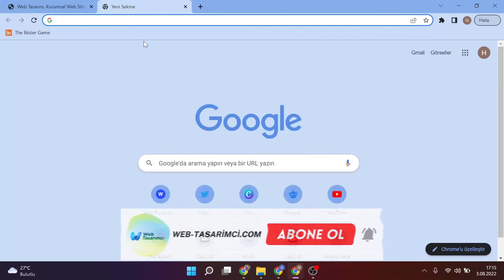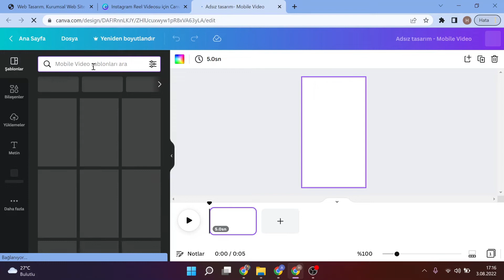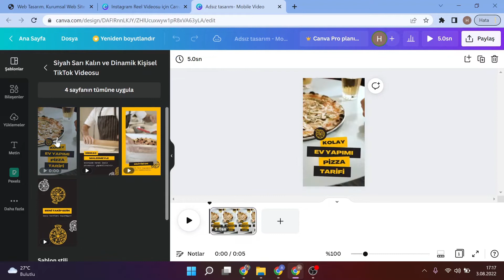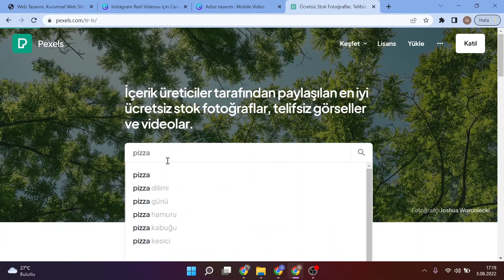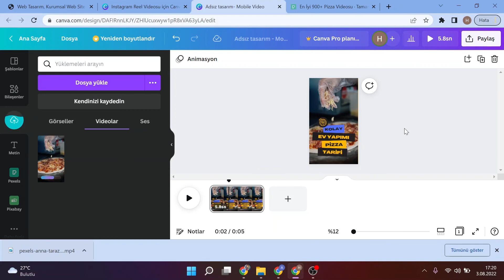CANVA INSTAGRAM REELS YAPMA - CANVA VİDEO YAPMA